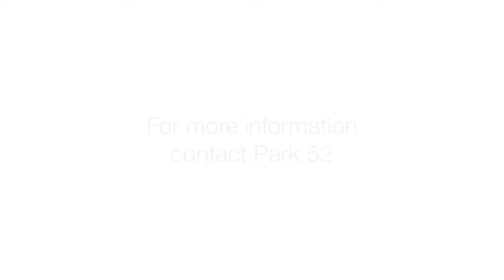1972 Braget St, Dupont, WA 98327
An inviting 4 bed/2.5 bath home with an amazing open floor plan that's perfect for entertaining through the holidays! Home includes an immense kitchen with all appliance & eat-in area that overlooks the back yard, a formal dining room adjacent to the the living room w/ a cozy gas fireplace, all 4 spacious bedrooms and sitting area upstairs, 5 piece bath with soaking tub in the master suite, washer/dryer hookups in the laundry room, welcoming front porch, fenced backyard with patio & water feature, side yard large enough for RV parking, and a 2 car garage. Gas heat. Pet possible.